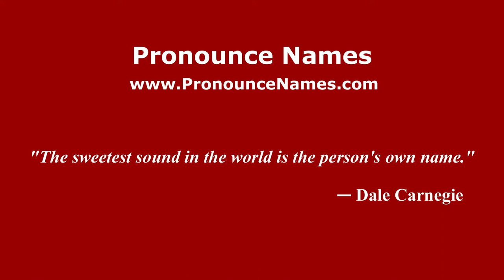How to pronounce Musco (Italian/Italy) - PronounceNames.com